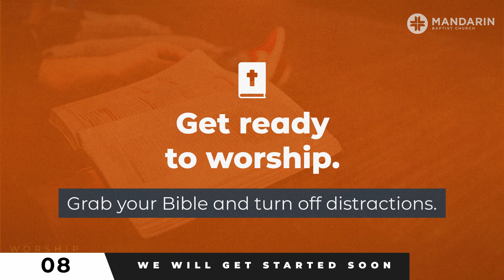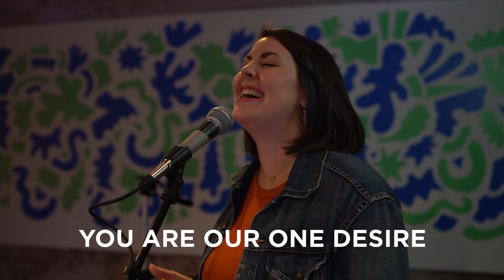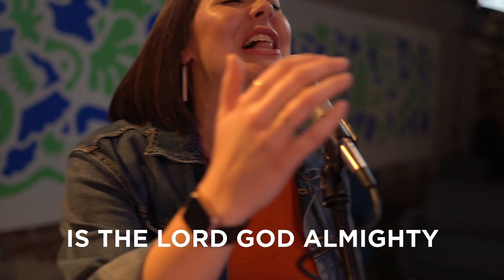Mandarin Family Worship 5.10.2020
Join us for worship this Sunday as we start our new series, Habits. See you at 10:30!

Mail-in a gift to our office: 11244 San Jose Blvd Jacksonville Fl 32223
Give on the Church Center App

Be sure to select Mandarin Baptist Church and follow the prompts!

4) Would you like more information on following Jesus? Watch this video and message us here on Facebook!

Truths to Remember: Romans 12.1 - 2

Discussion Questions:

Our usual and habitual will lead others into that which is eternally and gloriously unusual.

1 - Last week, we shared some strong statements about the Church. Just as the empty tomb validates the power of the cross and the sufficiency of Christ, the presence of God and love of one another among the church validates Jesus as its leader. Of Course, Jesus is resurrected. Look at His Church. (Acts 2.42-47; Acts 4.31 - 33; I John 4.12)
Venture into Acts 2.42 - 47 and identify the habits of the early church that bring these hopes to life? Talk about why these habits helped to shape the vitality and the course of the church.

2 - As the disciples watched Jesus live and move, they noticed that his was a life of habits birthed out of the longing to be one with the Father.  They asked Him to teach them to pray… to teach them of this habit of intimacy with God that He shared. They observed that 'Jesus, in your usual, things tend to happen that are so beautifully and eternally unusual.’  Like Jesus, our habits hold great possibilities for shaping and renewing our souls. Our usual and habitual will lead others into that which is eternally and gloriously unusual. Read Romans 12.2  As you read of the habit or rhythm of Scripture in Romans 12, what do you see as the action or habit of the believer and what is the ensuing promise?

3 - In Revelation 10.9-10, John was challenged to ‘Eat this Book’…. These words of Truth - spoken and listened to; written and read - are intended to transform our souls. They are to renew our lives in vitality and wholeness; wisdom and hope. If we are to ‘eat this book’, what must change about our view of Scripture? What habits would be formed in pursuit of truth? In what ways would we renew our mind and our approach to Scripture?  What about this statement?  Personal experience must submit to the truth of Scripture. (Romans 12.2 suggest that there are strong patterns in this world. This world and its patterns are not our home. Scripture is the trajectory standard by which we live our lives. Why is this important?)

4 - Followers of Jesus feed on Scripture. Holy Scripture nurtures holy community. We don’t learn or study or use Scripture, we assimilate it, take it into our lives in such a way that it gets metabolized into acts of love, cups of cold water, cans of food for the hungry, care for the orphan, missions into all the world, the framework for our homes, healing and evangelism, justice in Jesus’ name, supernatural unity, hands raised in adoration of the father, feet washed, holy visitation of His presence and others served.  In light of this truth,… What do you hope is ‘metabolized' within your own life and through the life of Mandarin as we grow in the habit of feasting upon Scripture?

What is one take-a-way from today’s message and conversation?
Who needs to hear a truth that you have learned today?

The goal is not that we get through a scripture. The goal is that the scripture weaves its way through us.

(Eugene Peterson)